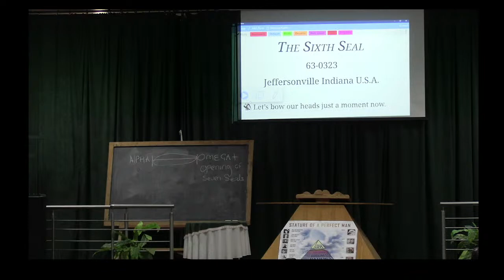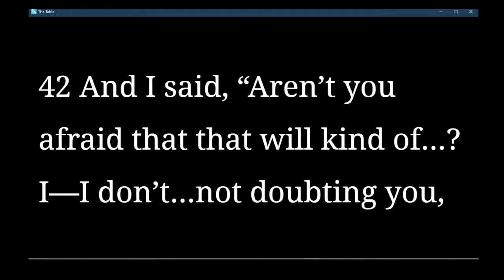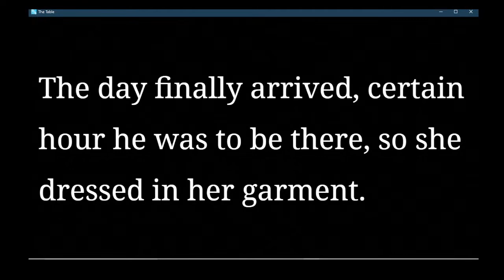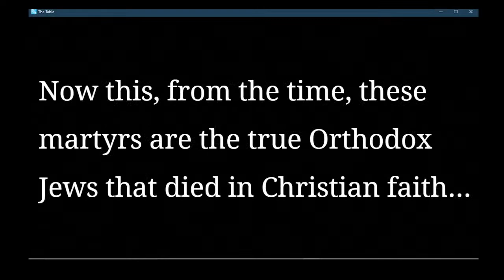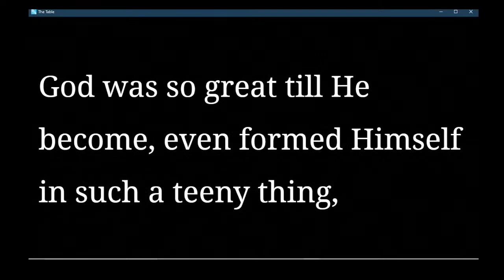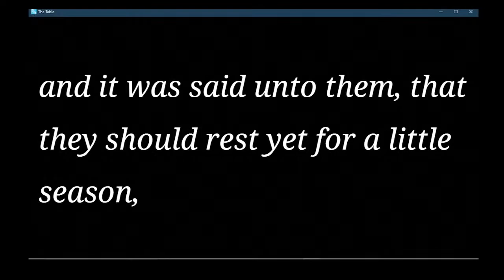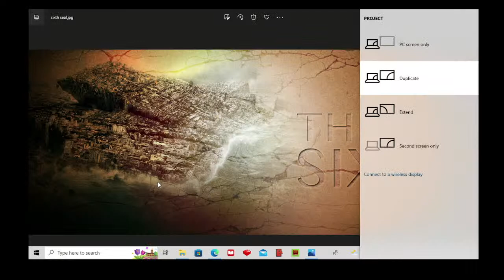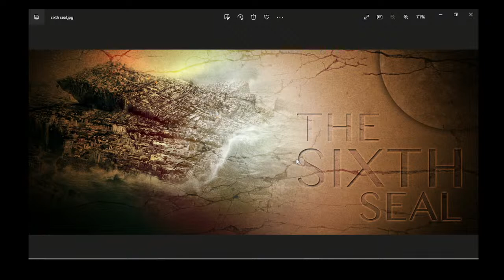21/07/2022 Tape Service :The Sixth Seal #1